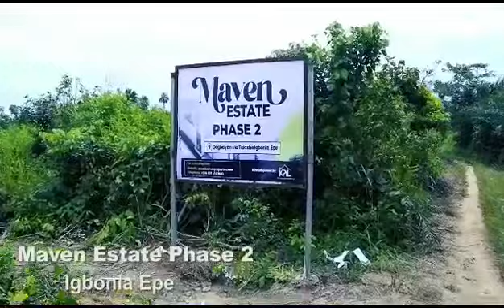Maven Estate Phase2 Land For Sale#viralvideo#viral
Introducing Maven Estate Phase 2, Igbonla Epe Lagos Nigeria Marketed By Wabgem Global Services

It is no doubt that one the basic life achievements is owning real estate.

Everyone deserve to have their own home now or someday.

This is why we have brought you *Maven Estate Phase 2* which is located in a very peaceful and beautiful neighbourhood with very high developmental potentials.

Maven Estate Phase 2 is presently selling on a promotional launch price and it will be smart for you to key into it right away.

*500sqm Plot*  *(N950,0000
 *Nine hundred and fifty thousand Naira Only*)
Developmental & Documentation Fee  = N600,000

Total Package = *N1,550,000*

*300sqm Plot*  N600,000
 (*Six hundred thousand Naira*)
Developmental & Developmental Fee  =450,000

 Total package *N1,050,000*

*Features of the Estate*
Dry land topography
Proximity to good landmarks.
50 - 100% Yearly Projected Appreciation  Rate.

Tittle : Registered Survey and Deed of Assignment

*Amenities to be provided*:
Beautiful Gatehouse
Perimeter Fencing
Earth Roads
Green Area
Walkways
Paved entrance road
Estate Shops
Recreational Centre
Estate Security
Estate  Management Service

*Nearest Landmarks,*
Augustine University
Lagos Model College, Igbonla
Key Haven Estate Phase 1 - 4
KeyVille Estate Scheme 1
Maven Estate Phase 1
Yaba Tech,
Igbooye Town

So what are you waiting for, the right time to invest is now!